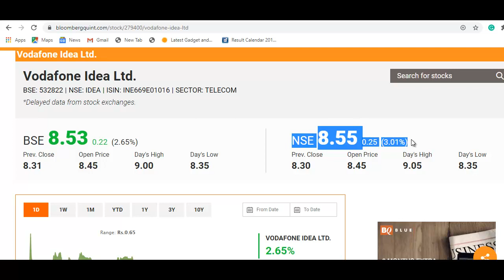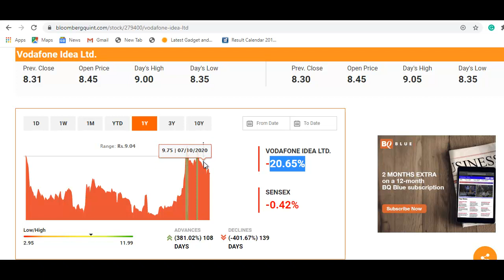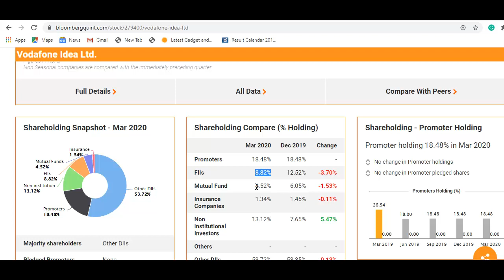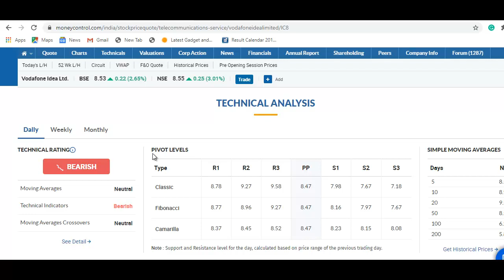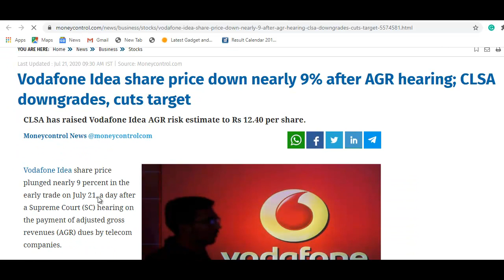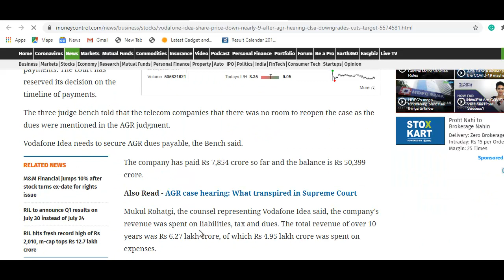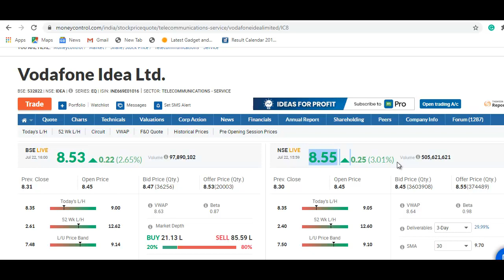Vodafone Idea Stock News | शेयर में खरीददारी का मौका या धोखा? वीडियो जरूर देखे | Vodafone Idea Share